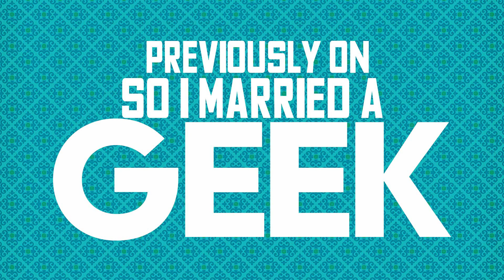Remix Vs Mash Up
Gavin and Phil have very different looks at music mixes.